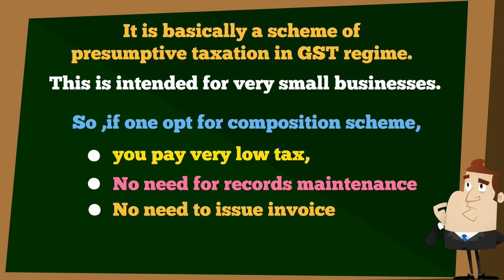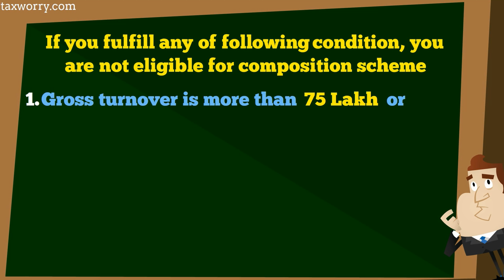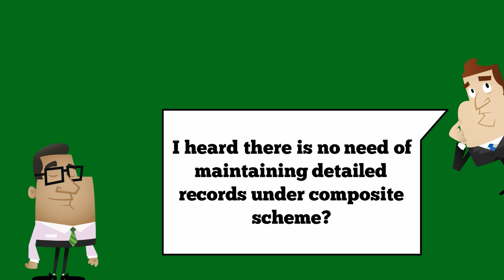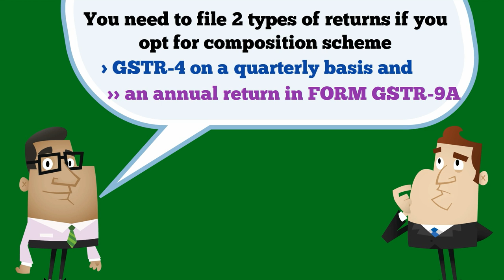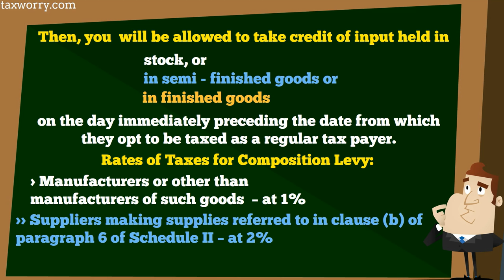GST Composition Scheme Simplified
What is composition scheme under CGST Act ?

It is basically a scheme of presumptive taxation in GST regime.This is intended for very small businesses.  So ,if one opt for composition scheme ,

    you pay very low tax ,
    No need for records maintenance
    No need to issue invoice
    No need to collect tax

Who can opt for Composition Scheme?

A person can opt for composition scheme if

    Supply relates to goods  and not the services
    annual turnover does not cross 75 Lakh

One exception is service related to food  like restaurant
Who cannot opt for composition scheme ?

If you fulfill any of following condition, you are not eligible for composition scheme

    Gross turnover is more than 75 Lakh or
    You do inter-state supply of goods
    Casual taxable person or
    non-resident taxable person
    If you have stock which were purchased in course of inter-State trade or from unregistered person

What is the tax rate applicable on a composition dealer?

Section 10(1) read with Section 10(2) of the CGST Act provides following rates
1.   1% of turnover in State or turnover in Union Territory in case of a manufacturer;
2.   2.5% of turnover in State or turnover in Union Territory in case of persons engaged in making supplies referred to in Paragraph 6(b) of Schedule II to the CGST Act; and
3.   0.5% of turnover in State or turnover in Union Territory in case of other suppliers.

How to apply for composition scheme ?

    If you were already registered with Indirect tax/VAT  authorities earlier , and has a provisional registration under GST , use  Form CMP-01 and Form CPM-03
    Apply in Form CMP02 if you have registered for the first time

I heard there is no need of maintaining detailed records under composite scheme?

Yes, a dealer registered under composition scheme need not maintain detailed records .
What to do when I find I am not eligible for any reason ?

File Form CMP-04 for cancellation of registration with composition scheme
Can I get Input Tax Credit if I opt for composition scheme ?

No, input tax credit of GST is not allowed if you opt for composition scheme

A buyer from composition dealer will not be able to claim input tax on such goods.
Can I issue invoice to a buyer if I opt for composition scheme?

No.  a composition dealer cannot issue a tax invoice .

What are the returns to be filed by a person opting for composition scheme ?

Two types of returns required to be filed by person option for composition scheme

    GSTR-4 on a quarterly basis and
    an annual return in FORM GSTR-9A

What about the liability to pay taxes under Reverse Charge Mechanism if one opts for the Composite Scheme?

Any tax payable under Reverse Charge Mechanism will have to be paid as a normal taxpayer.
Is there any penalty for  people opting for composition scheme ?

Yes, it is proved  that you have wrongly availed the benefit under the composition scheme, then  you are  liable to pay

    all the taxes which he would have paid under the normal scheme.
    to pay a penalty equivalent to an amount of tax payable

Please note that penalty can not be levied without giving a show cause notice to the dealer.
I opted for composition scheme. Now , my turnover has crossed . What law is to follow ?

Then, you  will be allowed to take credit of input held in

    stock, or
    in semi-finished goods or
    in finished goods

on the day immediately preceding the date from which they opt to be taxed as a regular tax payer